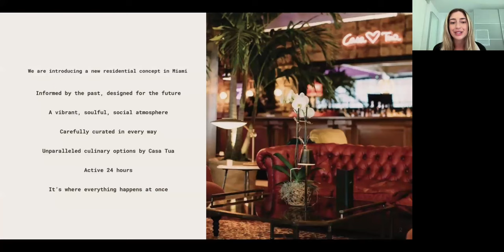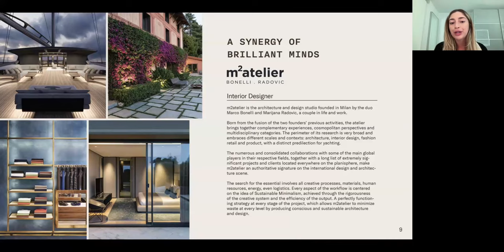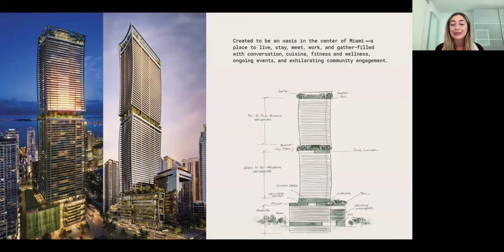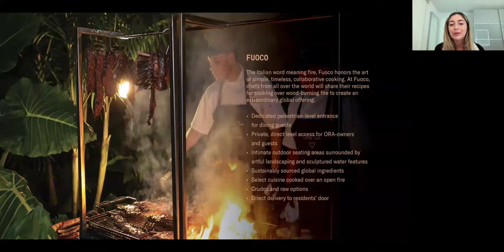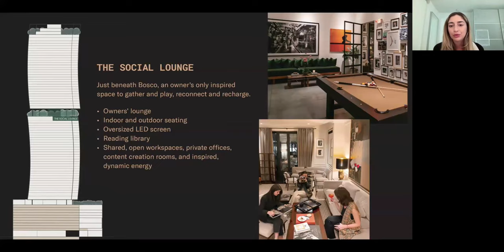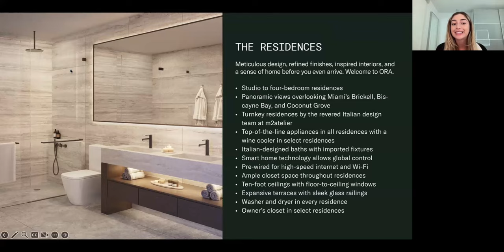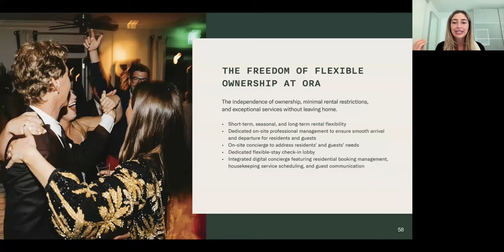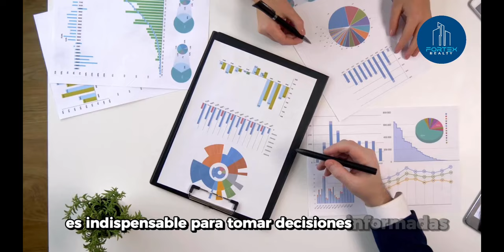Nuevas Construcciones: ORA by CASATUA en MIAMI | FORTEX REALTY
El proyecto "ORA by CASATUA" en Miami representa una nueva ola de lujo residencial inspirado en el exclusivo estilo de vida de la marca Casatua. Diseñado por el renombrado arquitecto Fernando BPro y con paisajismo de M2M Tellier, este edificio de 77 pisos ofrece residencias completamente amuebladas y equipadas con mobiliario de alta gama. Ubicado en Brickell, Miami, la torre destaca por sus amenidades excepcionales, como el parque Bosco en el aire, varias piscinas, un spa y un gimnasio de gran tamaño. Además, ORA permite alquileres a corto plazo, una característica única en el mercado. Con una ubicación central y acceso a servicios de lujo, el proyecto refleja el crecimiento y la sofisticación de Miami.

- Inspiración y Diseño: ORA by CASATUA está inspirado en el estilo de vida exclusivo de la marca Casatua, con diseño de Fernando BPro y paisajismo de M2M Tellier.
- Ubicación Premium: Situado en el corazón de Brickell, ofrece proximidad a importantes puntos de Miami y cuenta con un diseño arquitectónico único.
- Amenidades de Lujo: Incluye un parque en el aire, piscinas, spa, gimnasio y restaurantes exclusivos como Terra, Uba y Foco.
- Flexibilidad en Alquileres: Permite alquileres a corto plazo con una restricción mínima de tres días, lo cual es inusual en Miami.
- Residencias Completamente Amuebladas: Las unidades vienen totalmente equipadas y amuebladas, listas para mudarse, con opciones de financiamiento y precios que comienzan desde 990,000 dólares.

☎ Agenda una llamada 1 a 1 para unirte a nuestra compañía